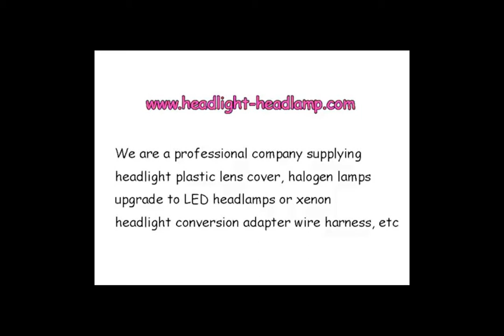Lexus LX570 LX460 LX470 LX450D Headlight Lens Cover Cracked Plastic Lenses Replacement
If your 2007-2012 Lexus LX570 LX460 LX470 LX450D original factory OEM Headlight Lens Cover Plastic Lenses Glasses have problems, like been Yellowish Scratched Lenses Crack, Cracked, Broken or have fading, faded and fogging, foggy, haze, aging etc. Don't need to replace the whole headlight assembly, you only need to repair your plastic headlight lens cover, it means only need to replace the lenses cover and then your headlights can back to condition as new.